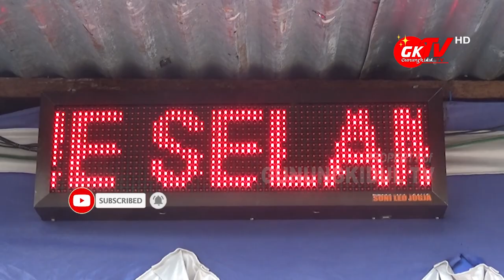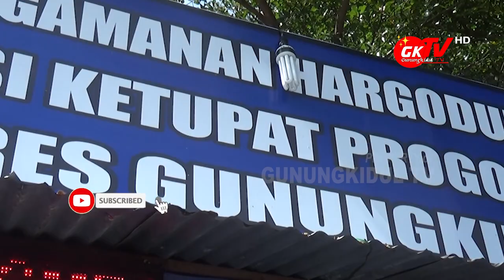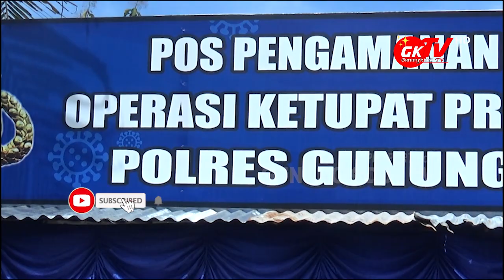BUPATI GUNUNGKIDUL ADAKAN MONITORING KEDUA PERBATASAN, BEGINILAH HASILNYA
Gunungkidul TV - Bupati Gunungkidul Hj. Badingah bersama forkopimda Kabupaten Gunungkidul melakukan monitoring Pos Pengamanan  penyekatan di Hargodumilah Kecamatan Patuk di jalur Wonosari-Yogyakarta dan Pos Perbatasan dengan Bantul di Pos Pengamanan  Penyekatan Getas Playen, yang dilaksanakan pada Rabu 13 Mei 2020.

Mengantisipasi meluasnya covid nine teen di Kabupaten Gunungkidul dari mobilitas penduduk, Pemerintah Kabupaten Gunungkidul membentuk 7 pos penyekatan di wilayah Gunungkidul dengan Kabupaten tetangga yang bertugas selama full 24 jam oleh personil dari berbagai unsur Pemerintah, TNI, Polri dan Relawan. Dalam pengawasan ini, diberlakukan secara ketat bagi pemudik maupun masyarakat luar daerah yang akan ke Kabupaten Gunungkidul. Dengan sinergitas seluruh jajaran dan kordinasi yang baik pos penyekatan dapat berjalan dengan baik dan efektif.

Monitoring yang dilakukan pada Hari Rabu, 13 Mei 2020 ini sebagai bagian dari silaturahmi dan memberikan semangat motivasi dan apresiasi kepada seluruh petugas yang telah berusaha keras bekerja dalam upaya pencegahan dan memutus mata rantai covid-19. Dengan melakukan pengamanan dan penyekatan.

Pada kesempatan ini Bupati Gunungkidul Hj. Badingah, memberikan bantuan paket sembako kepada warga masyatakat terdampak covid-19 dan bantuan makana  untuk pos penyekatan serta  masker untuk kecamatan. Turut serta dalam monitoring tersebut ketua DPRD Endah Subekti Kuntariningsih Komandan Kodim 0730 Gunungkidul, Kajari Gunungkidul, Kapolres Gunungkidul, Asisten I Sigit Purwanto, Kepala BPBD, Pimpinan Bank BPD DIY Cabang Wonosari, Kepala Dinas Perhubungan, dan Kepala Dinas Pariwisata.